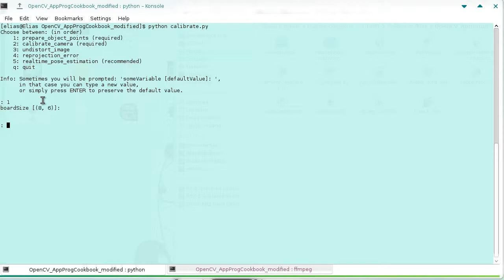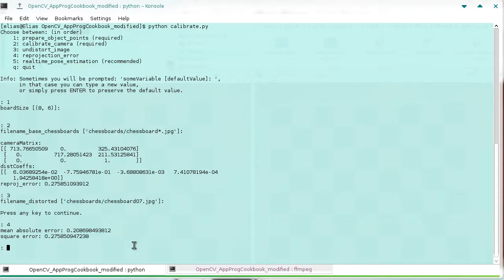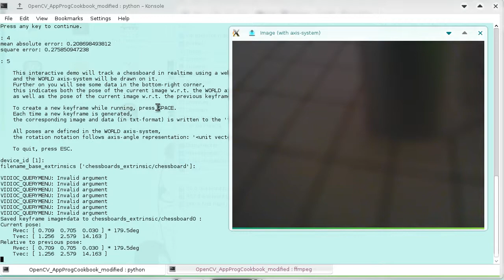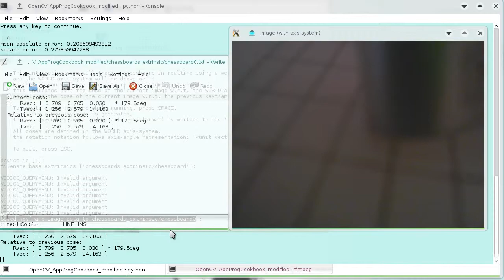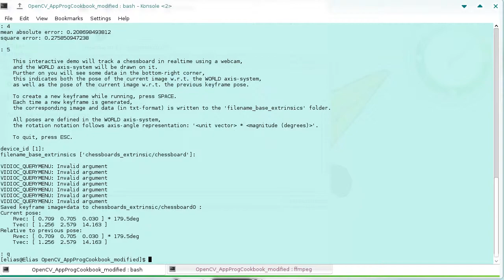Camera Calibration Tests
Camera calibration and webcam pose estimation demo based on chessboard features,
using OpenCV2 in Python2.